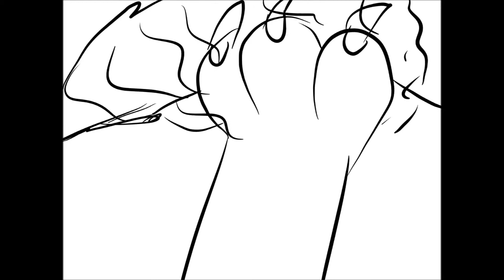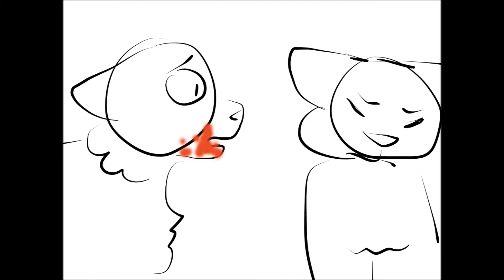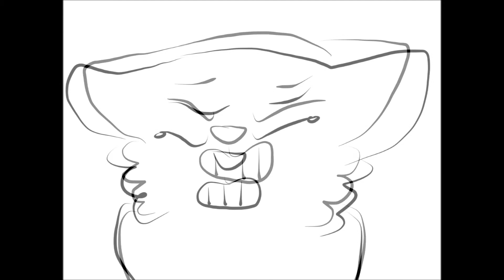WIP i know you care OC AMV